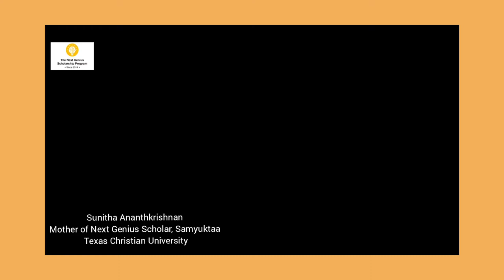Next Genius Parent Interaction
Next Genius Scholar Samyuktaa Rajnarayanan's mother, Mrs. Sunitha Ananthkrishnan talks to us about the benefits of a 'Liberal Arts Education' & the umpteen opportunities given to an international student at college!

Samyuktaa has completed her undergraduation from The Next Genius Partner Institution: Texas Christian University in BS Electrical Engineering.